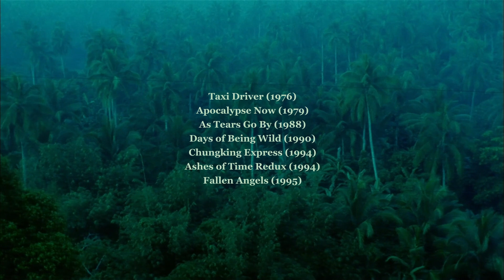Why I love Wong Kar-Wai's films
Wong Kar-Wai films are great and inspire me. Hopefully after watching this, they inspire you too!

I Love My Mom - Reed Mathis
Lazy Walk - Cheel
Only You - The Flying Pickets

I appreciate all the support my small channel has gotten :)